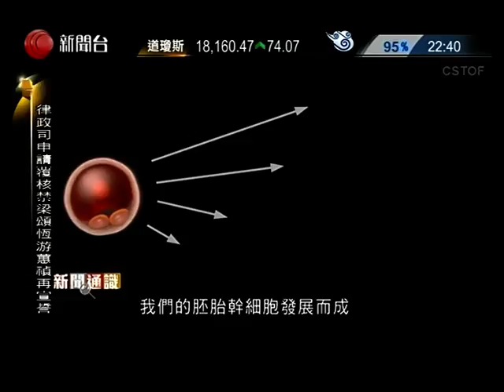周中歐聯戰報 (18-19/10/2016)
歐聯分組賽
皇馬5:1歷基亞; 士砵亭1:2多蒙特 (18/10/2016)
里昂0:1祖雲達斯; 薩格勒布0:1西維爾
巴塞4:0曼城; 些路迪0:2慕遜加柏 (19/10/2016)